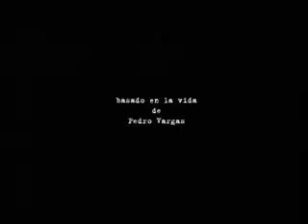El Rey de San Gregorio: El amor no discrimina - Trailer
Género: drama romántico
-Dirección y guión: Alfonso Gazitúa
-Producción general: Constanza Duclós
-Elenco: Pedro Vargas, María José Parga, Gloria Münchmeyer, Andrés Rillón, José Sosa, Giselle Demelchiore
-Duración: 1 hora y 21 minutos
Película chilena protagonizada por un discapacitado mental, Pedro Vargas, quien se interpreta a sí mismo para contar una historia de amor.